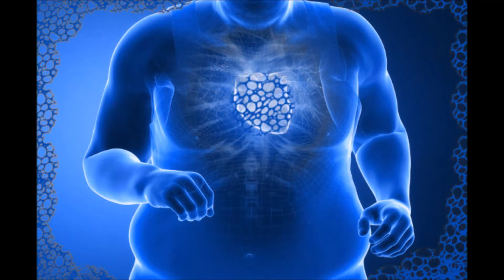Skeleton Army - Killibertos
This is our song about the dangers of delicious Tacos, Burritos and more!